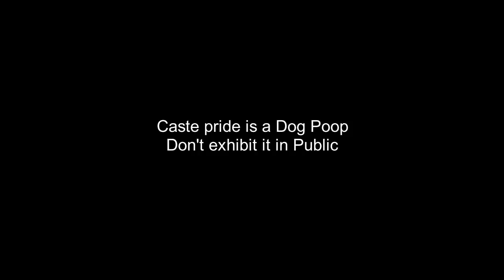Draupathi vs Pariyerum Perumal | எது சாதிப்படம்? | Gurubaai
Most of the people are blabbering that Draupathi and Pariyerum Perumal are the same. Both are caste based movie. But talking of Caste Oppression and Caste Pride are not the same. Please see the video to discuss!